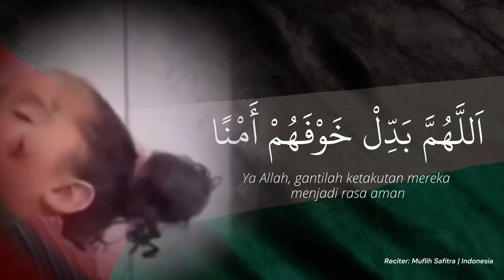Dua | Doa | Prayer | الدعاء for Palestine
Dua | Doa | Prayer | الدعاء for P4L3571N3
Reciter: Muflih Safitra | Indonesia
Inspired by: @alafasy

Free use:
✅ Footage Donasi
✅ Repost
✅ Remix
✅ Backsound Audio
✅ Cover
✅ All for P4lest1ne 🍉

📺 Akun dakwah silakan repost video non logo di Telegram

💸 Pahala jariyah dakwah & pendidikan
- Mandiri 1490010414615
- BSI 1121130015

•┈┈┈┈••❁MIA❁••┈┈┈┈•

IG & TG @mufidislamicacademy

IG FB TG YT @MufidTVOfficial

🗣 MUFLIH SAFITRA, M.Sc.
IG FB TG YT TT TW @muflihsafitraofficial

🕋 UMROH HAJI
IG FB YT TG TT @haramainmuflihsafitra

🎧 MUROTTAL, DZIKIR PAGI PETANG
IG TG @murottalmuflihsafitra
TG @dzikirmuflihsafitra